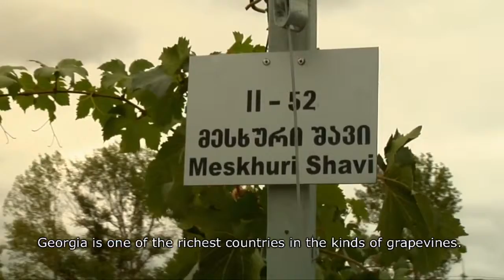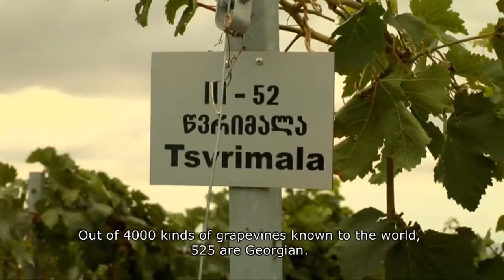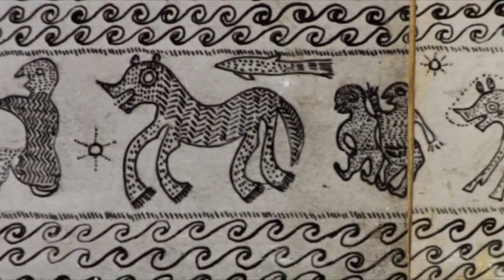Ancient Georgian traditional Qvevri wine making method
Description: Qvevri wine-making takes its name from the distinctive egg-shaped earthenware vessel -- the Qvevri -- in which wine is fermented and stored in villages and towns throughout Georgia. The tradition plays a vital role in everyday life and celebrations, and forms an inseparable part of the cultural identity of Georgian communities, with wine and vines frequently evoked in Georgian oral traditions and songs. Knowledge of this heritage is passed down by families, neighbours and friends, all of whom join in the communal harvesting and wine-making activities.
Country(ies): Georgia
© Ministry of Culture and Monument Protection of Georgia, 2012